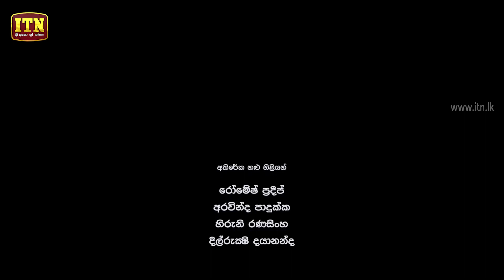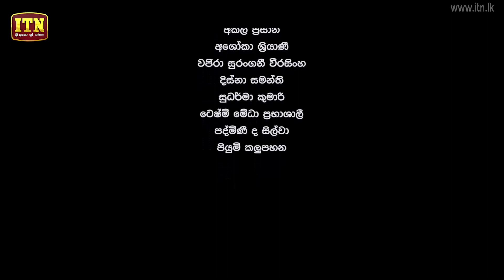Deiyange Ratey | Episode 51 - (2018-10-21) | ITN